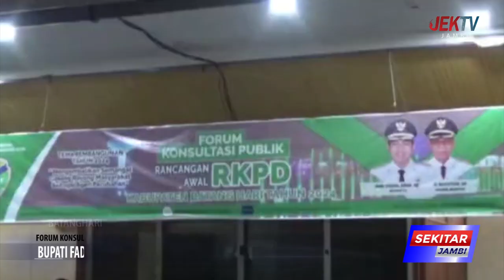BUPATI FADHIL USULAN PERCEPAT PEMBANGUNAN DAERAH